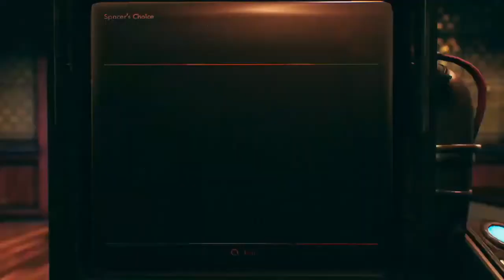The Outer Worlds [Part 5]: Church Time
We meet vicar man!